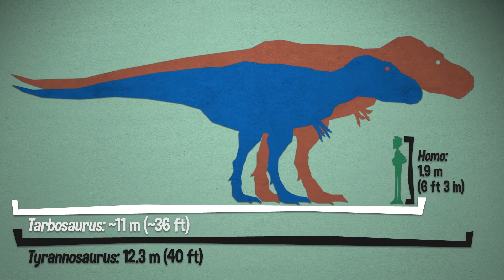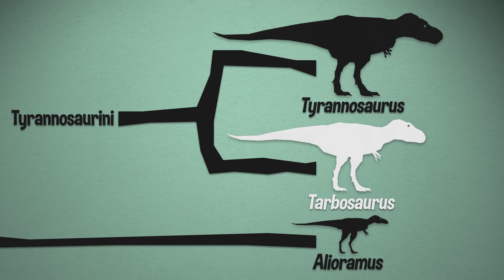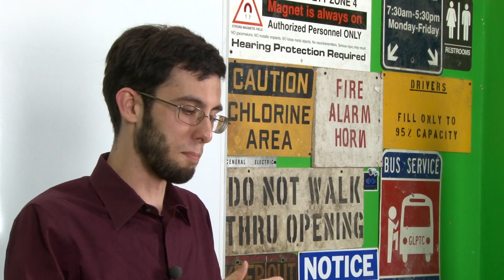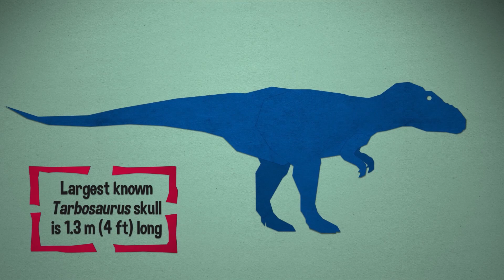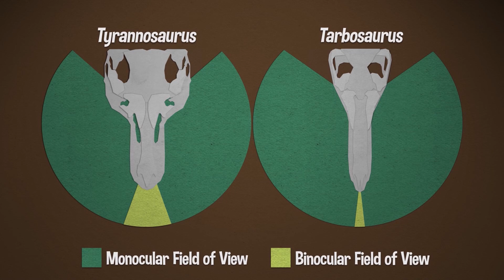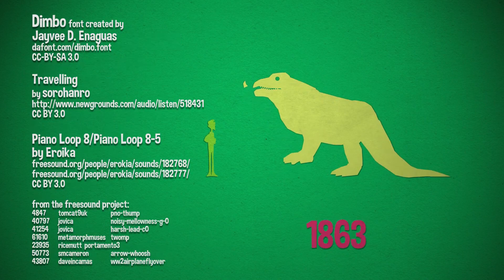Tarbosaurus: Your Dinosaurs Are Wrong #8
- Member NameNotFound's daughter was rather enamored with this dinosaur when she came to tour Galactic Headquarters. So, of course we had to feature it as a special treat for her.

Video Links:

1:53
3:08
4:55
5:21
6:57
7:00
7:34

If you would like to send in a dinosaur for Steve to look at, please ship it to this address:

Steven Bellettini
c/o: The Geek Group
902 NW Leonard Street